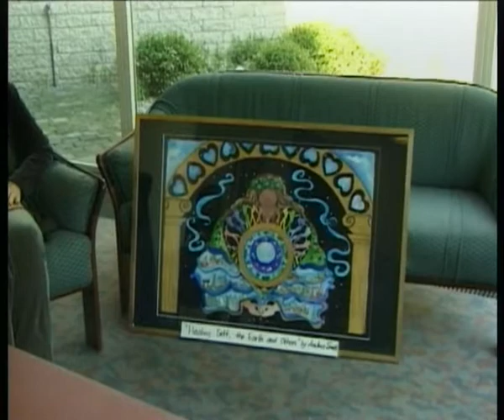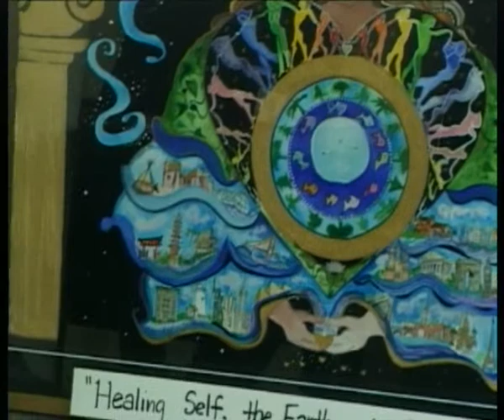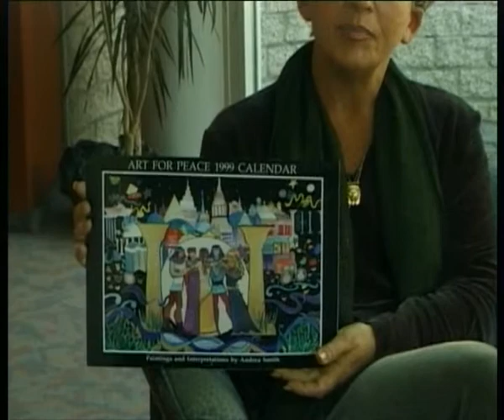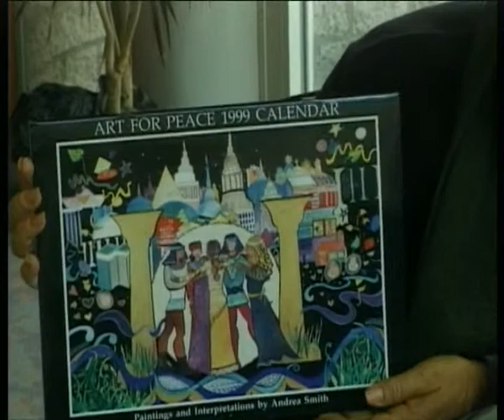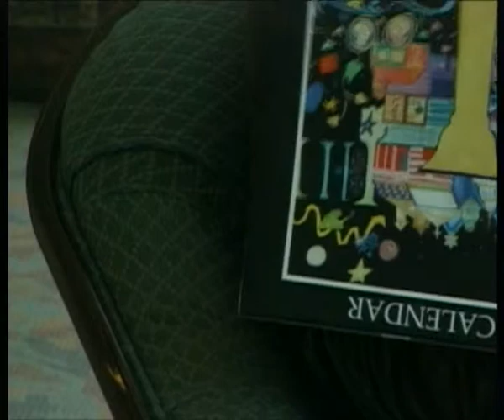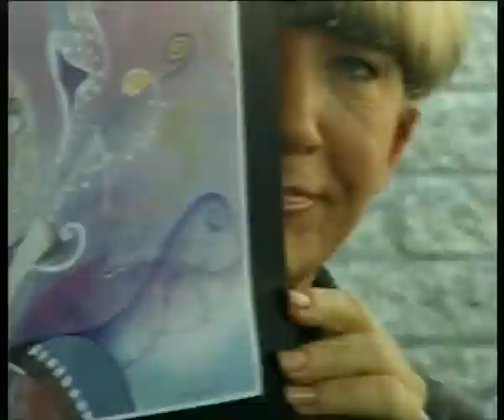Peace conference: Jan Polski, peace pilgrim, 1998